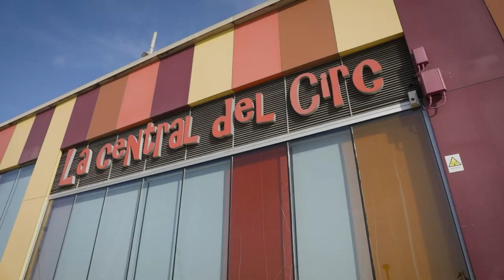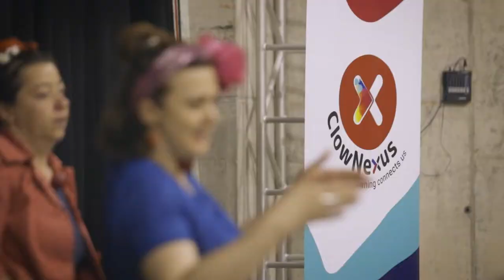Clowning for Elderly with Dementia - ClowNexus Project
In May 2022, Pallapupas has led the second artistic laboratory on dementia of the Clownexus project, which this time took place in the city of Barcelona.

This week’s work has focused on deepening the work with artistic methodologies, such as using music, working on intuition and emotions, enhancing empathy, working with experts in the field on all aspects of dementia essential for this project.

Video: Pallapupas

ClowNexus is a three years project in which eight European Healthcare Clowning Organisations want to explore more in detail how healthcare clowns and humour can be used to develop stronger social connections, and enable better communication with people living with dementia, children with Autism Spectrum Disorder (ASD) and their caregivers.

Healthcare Clowning provides these audiences with access to culture without any expectations, it facilitates the moments of deep human connections and gives space to express the audiences own creative potential.

Clowning Connects Us - is implemented by these eight experienced European Healthcare Clowning Organisations.

The European Healthcare Clown Organisation (efhco) is an associate partner.

Clowning Connects Us will be implemented between November 2020 and October 2023.

The ClowNexus project is co-funded by the Creative Europe Programme of the European Union and by the Federal Ministry for Arts, Culture, the Civil Service and Sport, Republic of Austria.